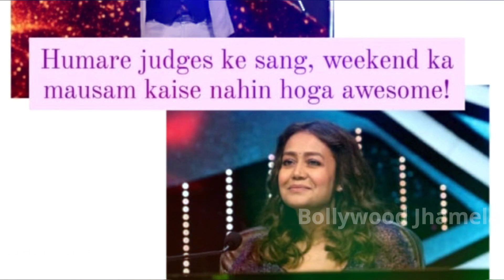Pawandeep Rajan की Performance मे लगेगा मेहमान Govinda और Shakti Kapoor का तड़का | Latest Episode